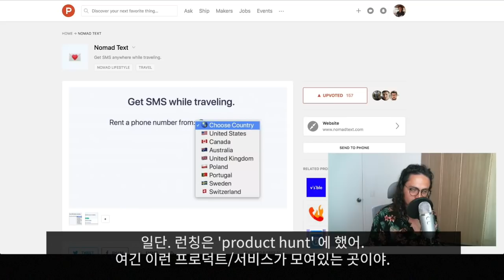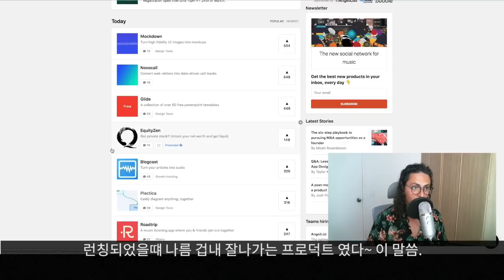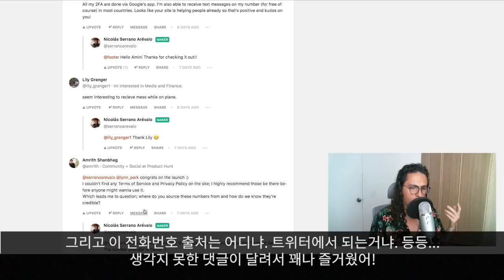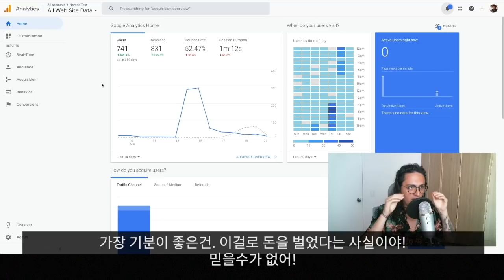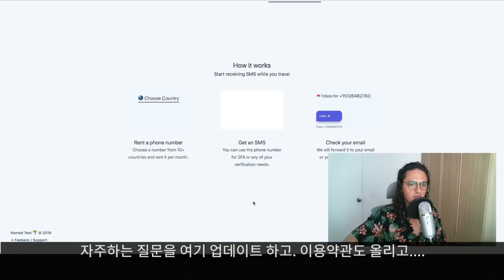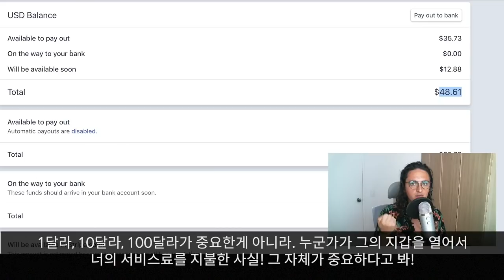(FINAL) 일주일 동안 만든 웹 서비스는 총 얼마 벌었을까?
이 영상은 한달 1 스타트업 영상 시리즈의 마지막 편입니다! (그나저나 한달이 아니라 일주일만에 만들었음. ) Nomad Text는 과연 얼마를 벌어다 주었을까요!?